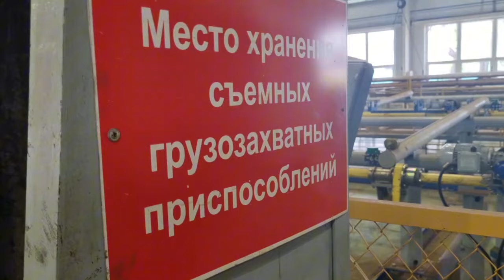"Нефтебурсервис". Установка гидроопрессовки. Техника и технологии-24 // Белоруснефть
Очередной материал проекта «ТТ-24» посвящен инновационным внедрениям в трубном хозяйстве компании «Белоруснефть, где успешно завершены работы по реконструкции гидравлических установок для испытаний насосно-компрессорных и обсадных труб в производственном корпусе № 1 цеха № 2 ПУ «Нефтебурсервис». В эксплуатацию введены современные установки гидроопрессовки.
После реконструкции это оборудование обладает расширенными функциональными возможностями для эффективной опрессовки труб разного диаметра и длины. Главный полученный результат – технический прогресс в работе с насосно-компрессорными (НКТ) и обсадными трубами.